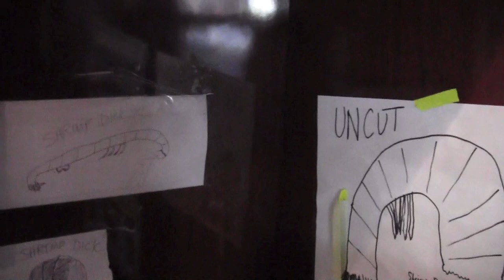All Shall Perish Talk Drinking, Smoking + Poop Pranks to Loudwire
All Shall Perish chat with Loudwire at the New England Metal & Hardcore Festival.